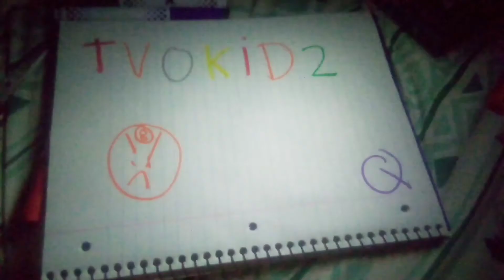Tvokids logo bloopers 4